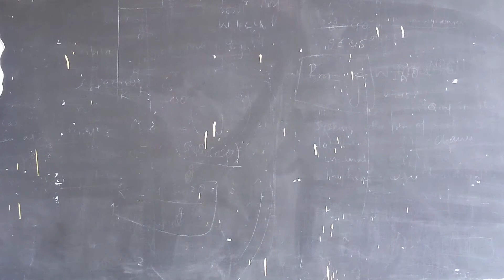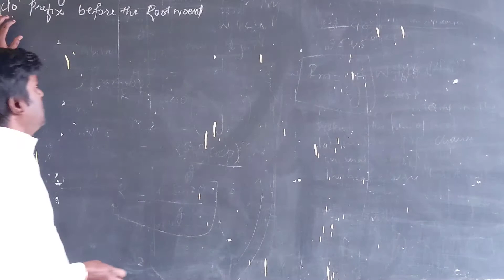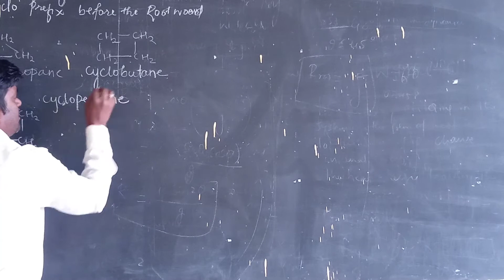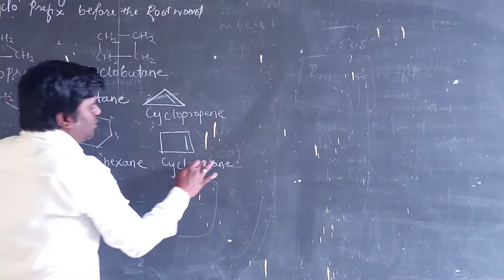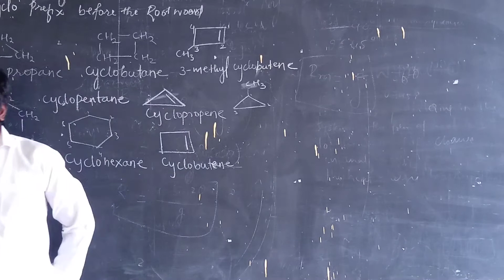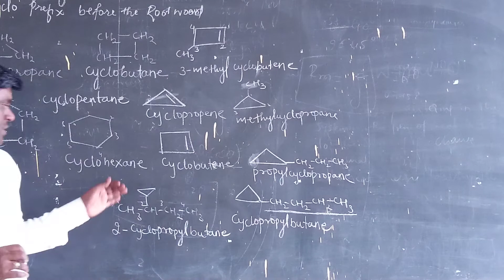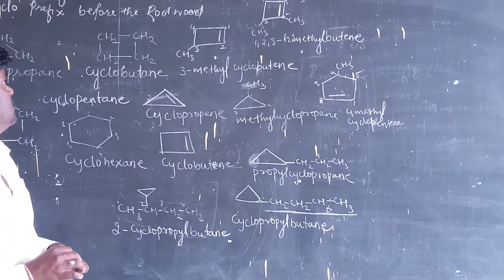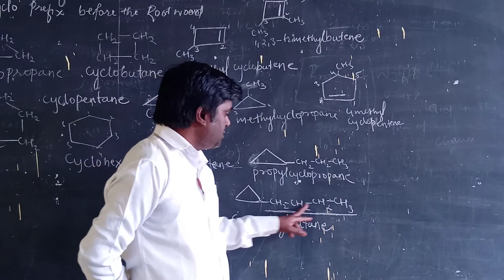Chemistry: HYDROCARBONS part-17(pu1st year)